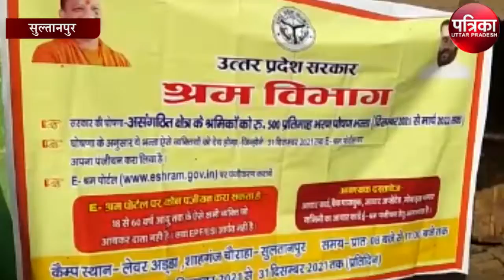श्रमिकों के रजिस्ट्रेशन के लिए लगा मेगा कैंप, जानें पूरा मामला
श्रमिकों को लाभ देने के लिये शासन के निर्देश पर अब सुलतानपुर में भी श्रम विभाग सक्रिय हो गया है। इसी के तहत आज नगर कोतवाली के शाहगंज चौराहे के पास विभाग द्वारा मेगा कैम्प लगाया गया। जिसमें असंगठित श्रमिकों का पंजीयन किया गया। दरअसल पंजीयन हुये श्रमिको को सरकार द्वारा तमाम तरह की सुविधाएं दी जाती हैं। दुर्घटना, इलाज मृत्यु से लेकर बच्चों के जन्म और शादी विवाह के लिये इसमें लाभ दिया जाता है। लेकिन पंजीयन न होने की दशा में ये असंगठित श्रमिक लाभ लेने से वंचित हो जाते हैं। इसी लिये इस तरह के मेगा कैम्प लगाकर उनका पंजीयन किया जा रहा है।